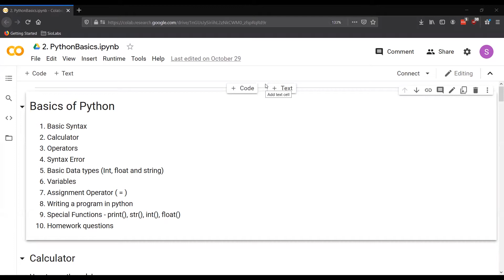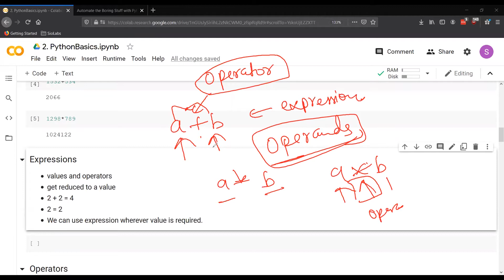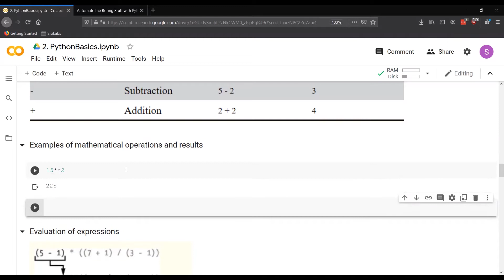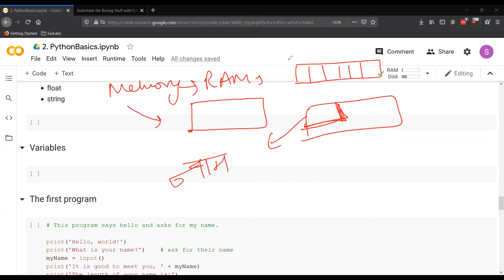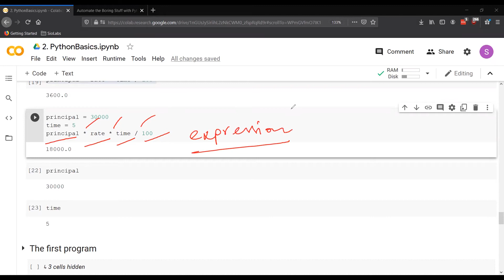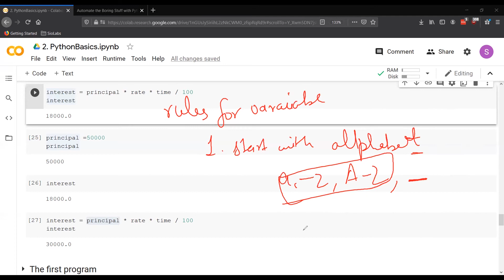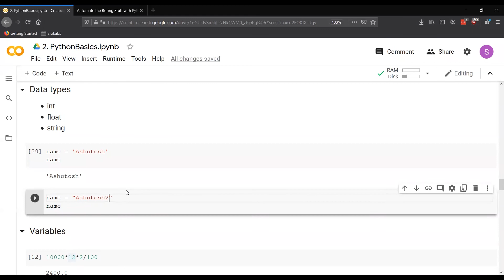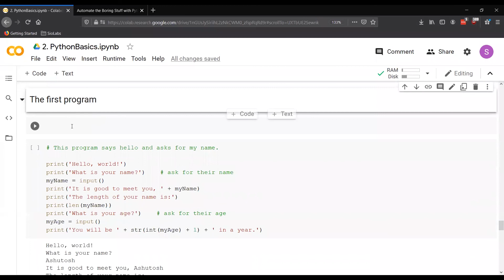Intro to Python| Variables & Datatypes | Machine Learning Tutorial in Hindi | Siolabs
Get started on your journey to Machine Learning. Starting with the Basics of Python this video is meant for absolute beginners even with no programming knowledge whatsoever.

Timecodes:

0:00 - Intro
6:40 - Expression
11:34 - operators
18:00 - Variables

36:40 - Data types

Mentor : Ashutosh Singh, SioLabs Inc.